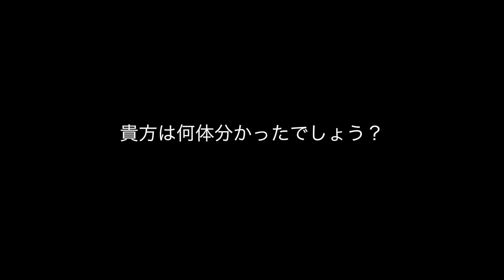ものまね30連発 PDS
絵に時間めっちゃ食いました..

amazonで販売のPDSTシャツ↓

1993年7月27日生まれ　イギリスで生まれました。

続きは今度